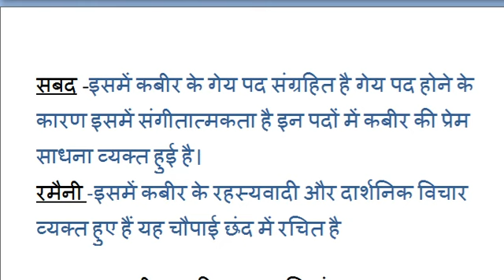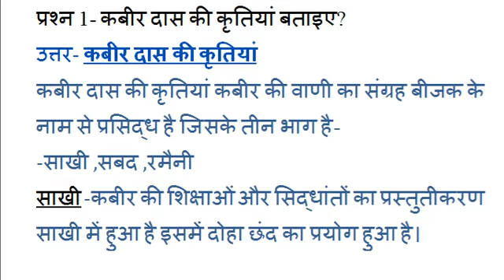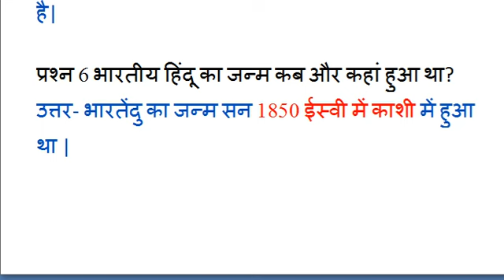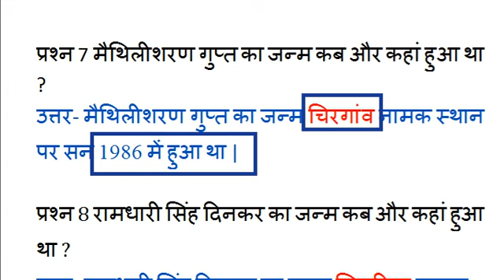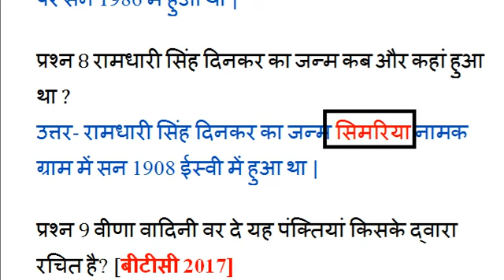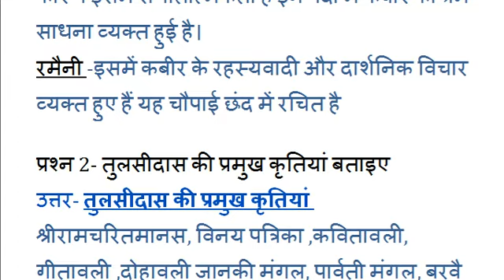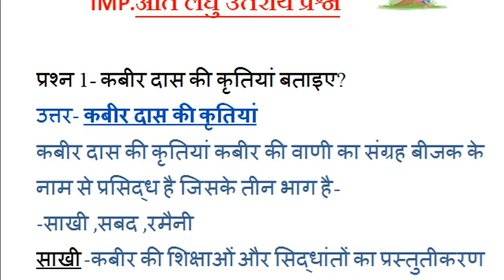डीएलएड तृतीय सेमेस्टर हिंदी महत्वपूर्ण प्रश्न | प्रमुख लेखक और उनकी रचनाओं | Deled 3rd Sem Hindi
Hello Friends,